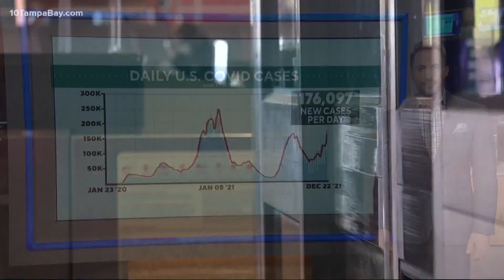Florida saw nearly 100K new COVID cases in one week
With omicron spreading throughout the United States, health experts are urging people to be careful as the virus is highly contagious.